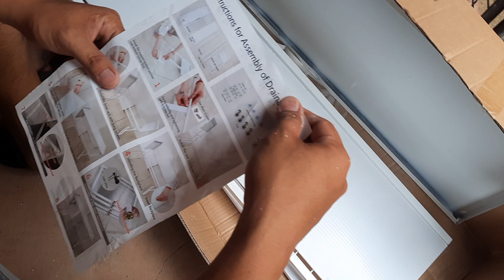How to Assemble Drainage Rack part 1